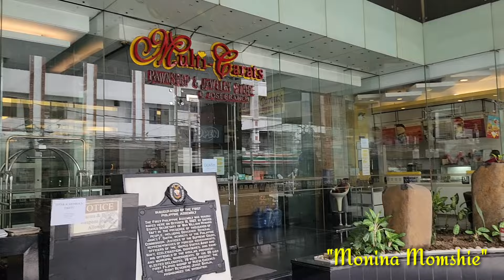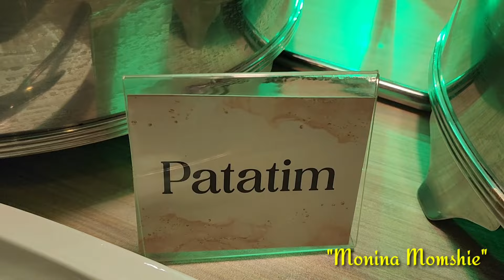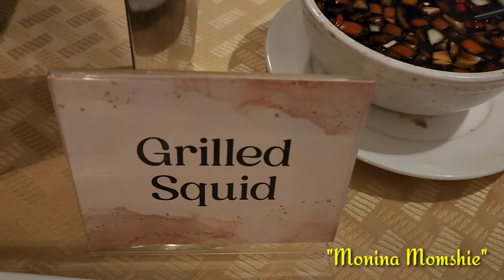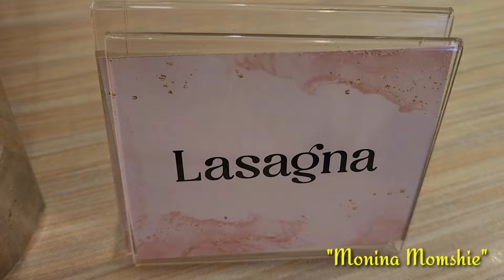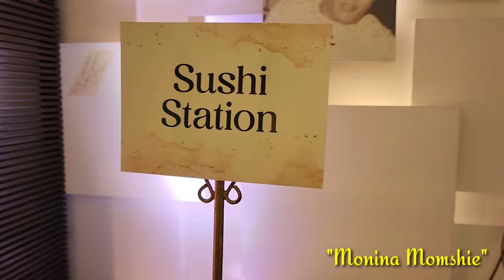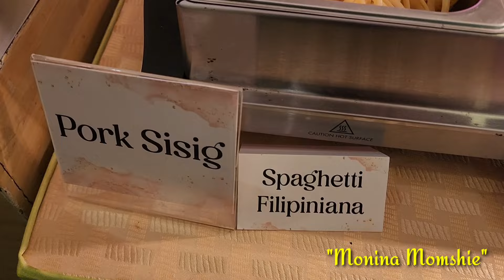MANILA GRAND OPERA HOTEL "GRAND BUFFET" | SEPT.2024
MANILA GRAND OPERA HOTEL
         GRAND BUFFET
16TH ANNIVERSARY SPECIAL (2 Days only)

    * LUNCH BUFFET   P998.00 NET
    * DINNER BUFFET  P1098.00 NET

 KIDS RATE: 3YRS.OLD BELOW FREE OF CHARGE
                       4YRS.OLD-12 YRS.OLD HALF PRICE

DISCOUNT: SENIOR CITIZEN

Note: if ever you wanted to try their buffet wait
           for their next Grand Buffet.